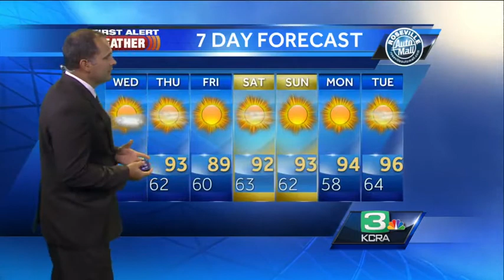Dirk Verdoorn's Wednesday NorCal Forecast 7.16.14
KCRA 3 First Alert Weather meteorologist Dirk Verdoorn shows where the t-storms will pop andhow long some cooler weather will last.